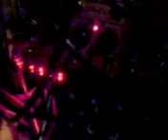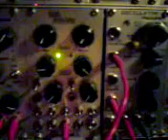Trying to Copy the Serge Modular Sound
I was trying to do a Serge modular imitation.  There's actually a bit of logic I put into the patching, not one thing is a master time or frequency generator, but they all effect each other in some way or another.  I even used the PlanB ASR I just got to make stepped randomness out of the smooth Heisenberg output.  I'm not bothering explaining this one, since it would take a while.  I think I need another Model 14 CV processor and some more logic modules to get closer.